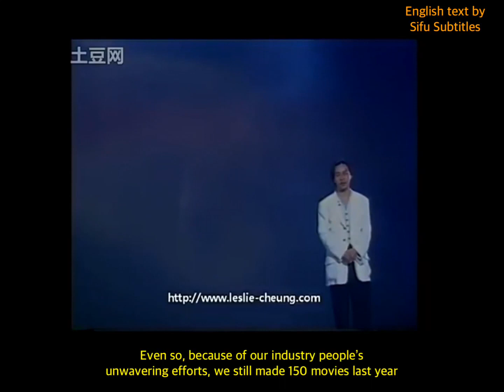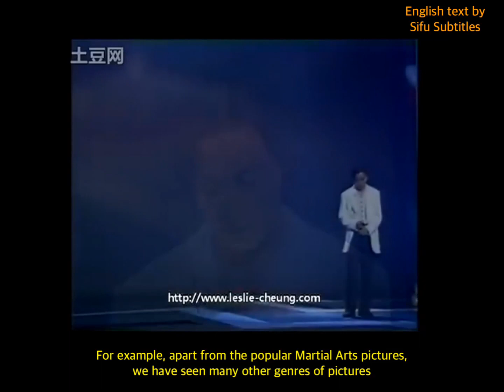Leslie Cheung speech at the 13th Hong Kong Film Awards in 1994 (English subtitled)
Leslie Cheung delivering a speech at the 13th Hong Kong Film Awards in 1994.